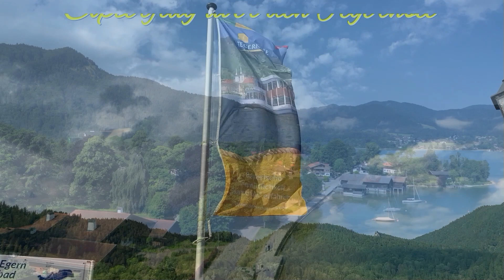Mit dem Copter über den Tegernsee